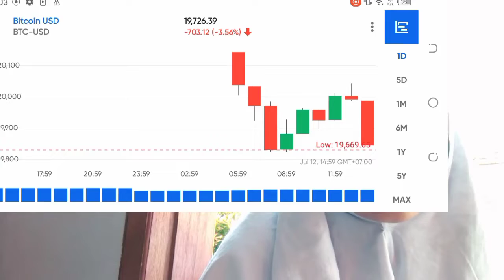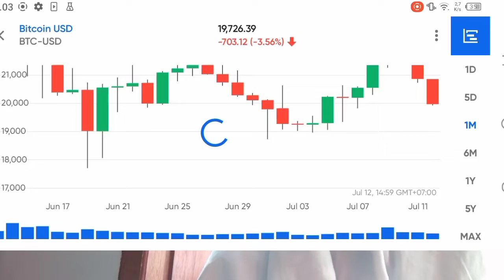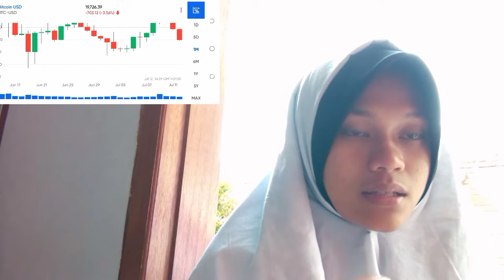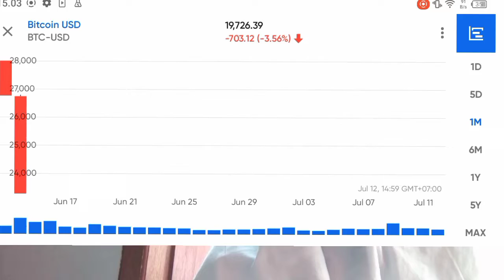ECOSYSTEM REVIEW POTENTIAL IN 2022 WINK WIN EVERYTHING YOU NEED TO KNOW INSURANCE OMISEGO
bitcoin mining
bitcoin news today
bitcoin live
bitcoin trading for beginners
bitcoin news
bitcoin explained
bitcoin price prediction
bitcoin crash
bitcoin 2022
bitcoin etf
cryptocurrency for beginners
cryptocurrency news
cryptocurrency malayalam
cryptocurrency trading